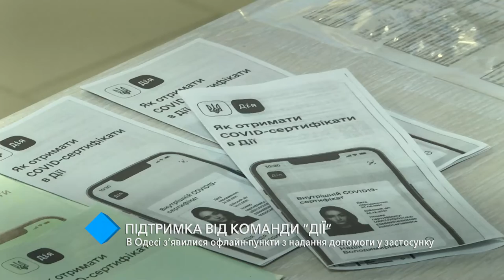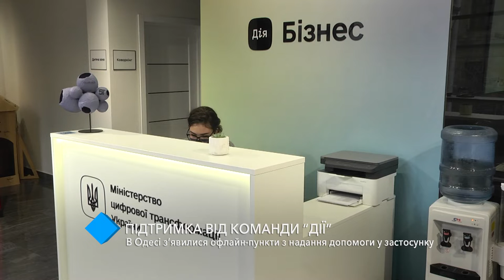Поддержка от команды “ДІЇ”: в Одессе появились офлайн-пункты по оказанию помощи в приложении